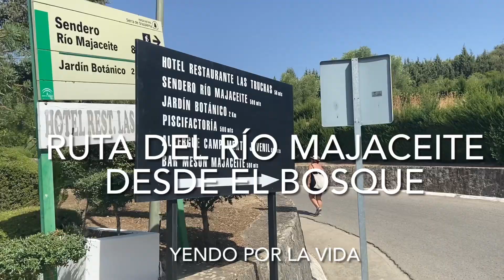Ruta del río Majaceite desde El Bosque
Ruta del río Majaceite desde El Bosque hasta Benamahoma, en la sierra de Cádiz